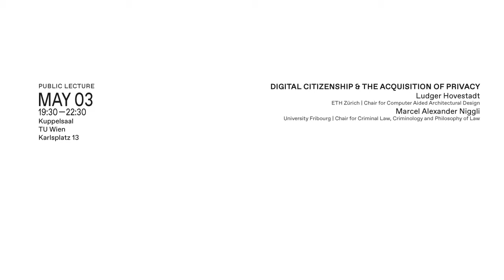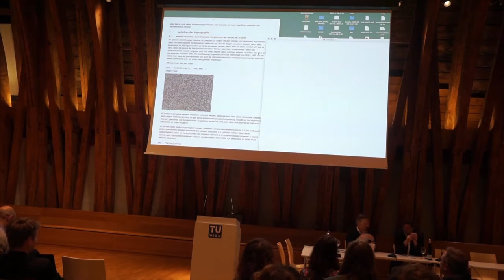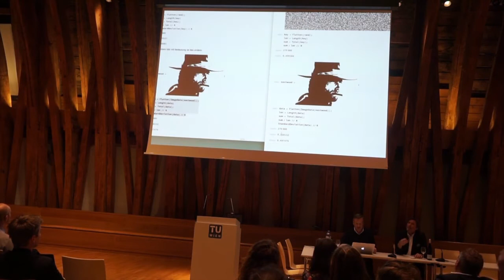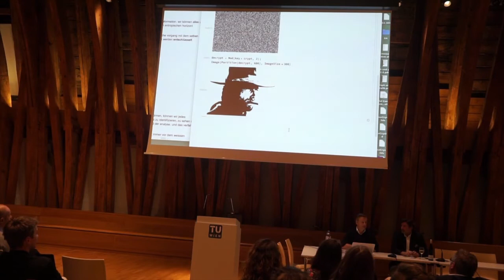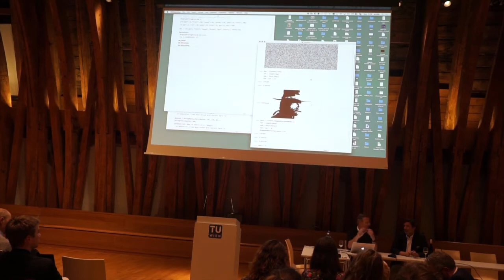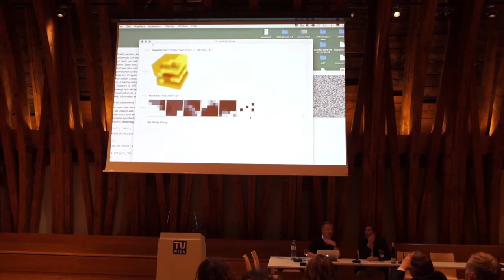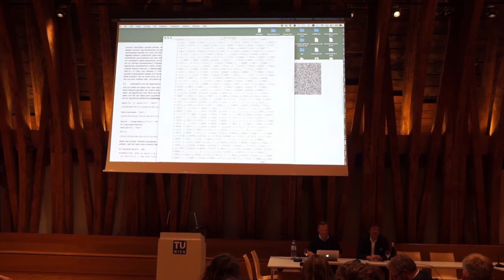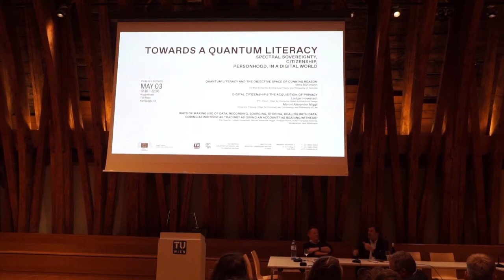Ludger Hovestadt, Marcel Alexander Niggli: «Digital Citizenship And the Acquisition of Privacy»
Towards A Quantum Literacy — Spectral Sovereignty, Citizenship, Personhood in A Digital World

«Digital Citizenship And the Acquisition of Privacy»
Ludger Hovestadt, Marcel Alexander Niggli

Public Lecture
03 May 2017, Vienna University of Technology